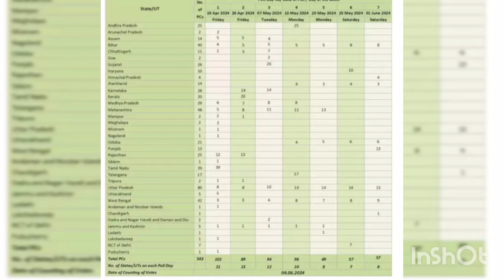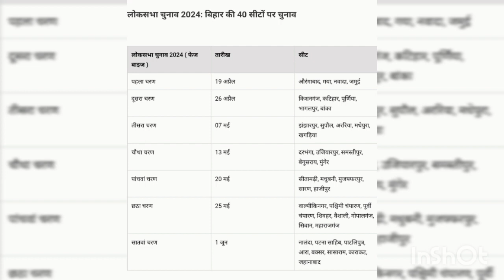लोकसभा चुनाव के तारीखों का ऐलान || महाराजगंज और सिवान में इस दिन डाले जाएंगे वोट | 4 जून को नतीजे